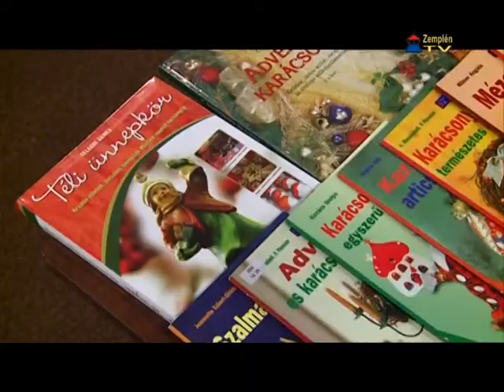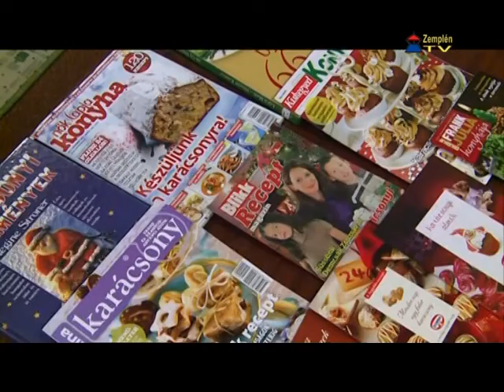Karácsonyi ötletbörze Sárospatakon